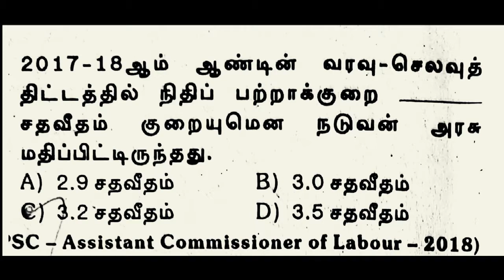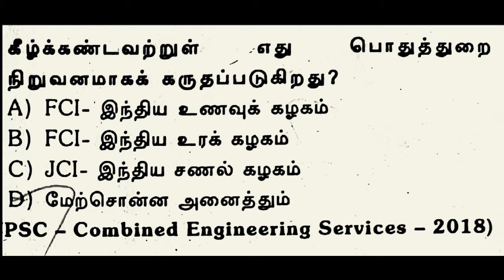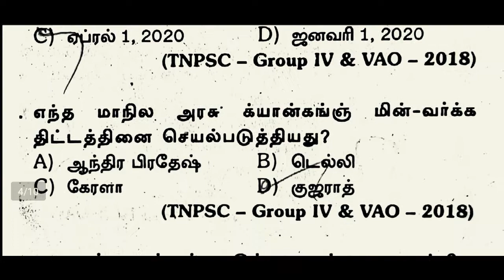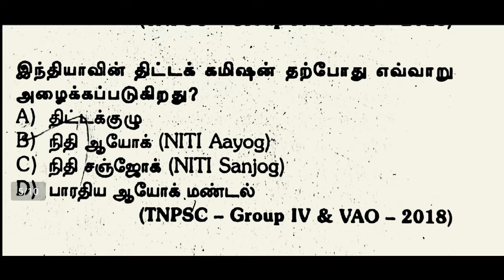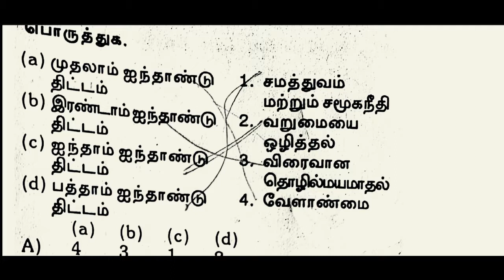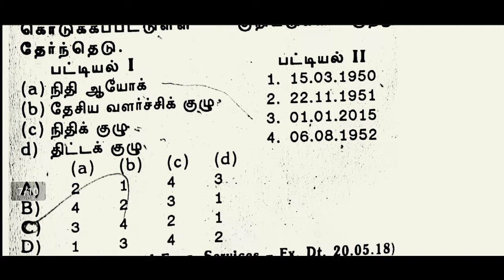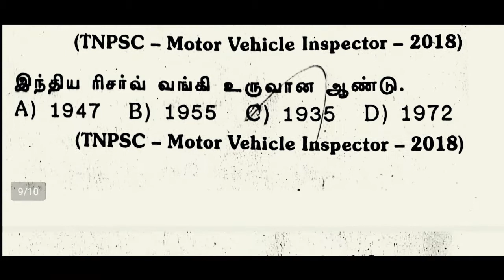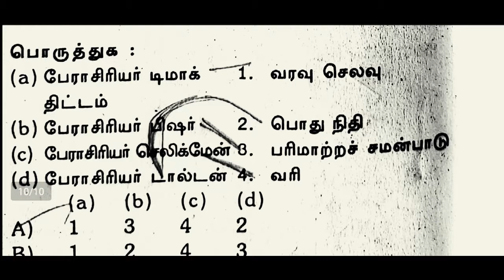பொருளாதாரம் | TNPSC 2018 year Questions & Answers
IMPORTANT 50 QUESTIONS.